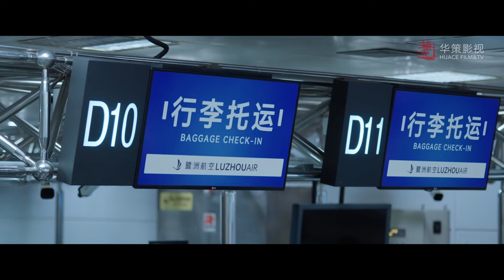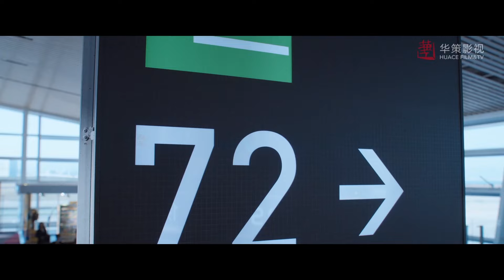老母親忘記兒子已經去世，還記得他喜歡吃葡萄！ 哪怕被撞爛了也要帶給他！可憐天下父母心！💙 電視劇 向風而行 王凱 譚松韻